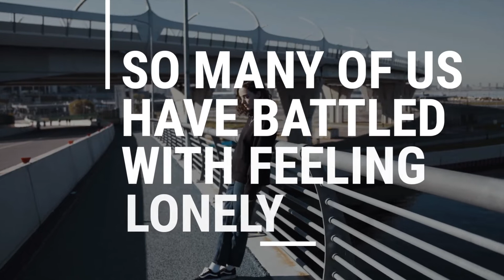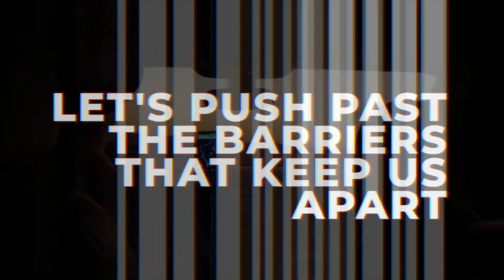Trey Critzer | Safe Place